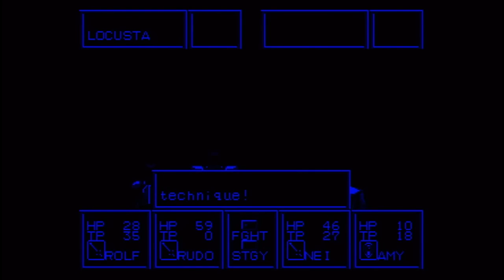Let's Play Phantasy Star II #04 - Jenova Reunion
In this episode, we return Teim to her father, Darum, in hopes that we will be allowed to head west to the Bio-Systems Lab.

Shopping List
- Purchase 2 Ceramic Bars for Nei (1200)
- Purchase 2 Fibergears for Rolf & Rudo (430)
- Purchase Fibervest for Nei (280)
- Purchase up to 4 Dimates (60)
- Purchase up to 12 Monomates (20)

Recommended Equipment at this point in the game
Rudo: Fibergear, Shotgun, Fibercoat, Boots
Nei: Silver Ribbon, Ceramic Bar, Ceramic Bar, Fibervest, Sandals
Rolf: Fibergear, Sword, Fibercoat, Shoes
Amy: Headgear, Carbonsuit, Shoes